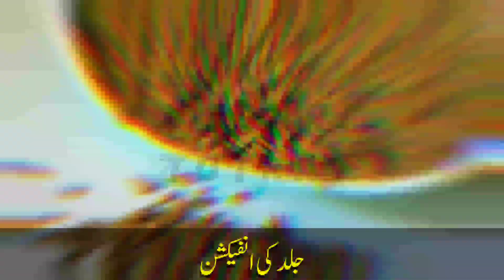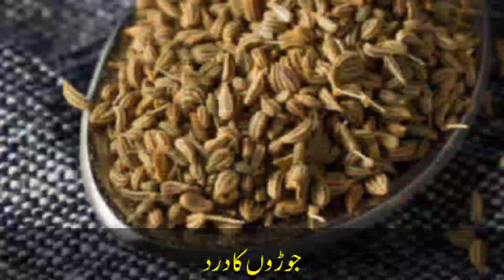Benefits of Ajwain for Health and Beauty In Urdu/Hindi | Ajwain ke Fayde aur Nuksan | Ubqari Totkay